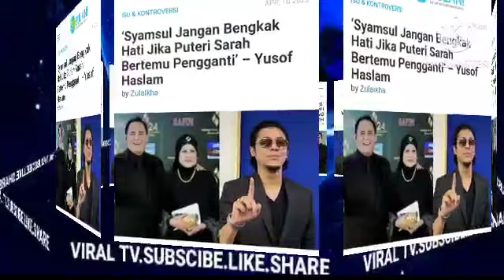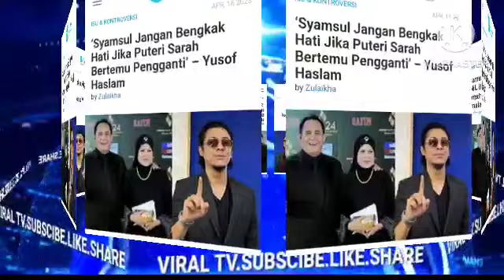TAK SANGKA BAPAK SARAH BUAT KEJUTAN BESAR!! TIBA2 TERIMA SYAMSUL SEBAGAI MENANTUNYA?